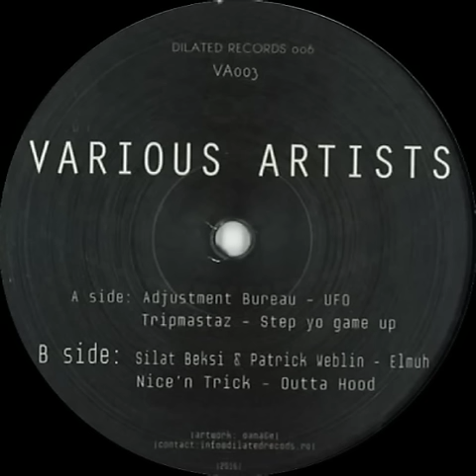Silat Beksi & Patrick Weblin - Elmuh